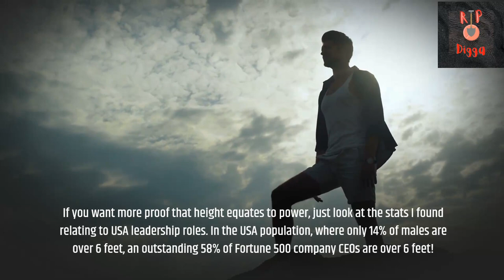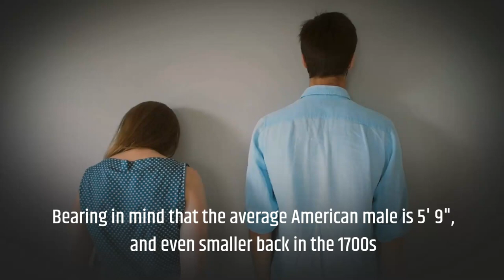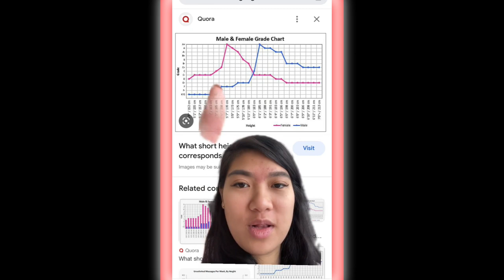"Short Kings or Tall Kings? An Exploration of Women's Height Preferences in Men"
Video reactions concerning why tall men are more attractive to women. I give some stats in the beginning of the video, showing  why women like tall men. Then I go into my video reactions of about 10 to 15 clips. Long video but very informative. It's not all slanted in the direction why women like tall men, I also deep dive into the women who like short kings. The video is entertaining enough for you to stick around until the end. Leave some  comments let's start a discussion and keep the manosphere alive.

There are several reasons why women may be attracted to taller men. One of the main reasons is that height is often associated with physical strength and power, which can be seen as attractive in a potential mate. This is likely due to evolutionary reasons, as taller men would have been seen as better hunters and providers in prehistoric times.

Another reason why women may be attracted to taller men is that studies have shown that taller men tend to have higher levels of testosterone. Testosterone is a hormone that plays a key role in the development of male characteristics, such as muscle mass and body hair. This can contribute to the perceived attractiveness of taller men.

In addition, tall men also have a greater social status compared to their shorter counterparts. They are perceived to be more confident, successful and dominant, this perception in many cultures is a pull for many women.

It's worth noting, however, that not all women prefer taller men and everyone has their own preferences. Some women may prefer men who are shorter or of the same height as them, while others may not consider height to be an important factor in their attraction to a partner.

In conclusion, there are several reasons why women may be attracted to taller men, including their association with physical strength and power, higher levels of testosterone and greater social status, however, it's important to remember that everyone has their own preferences and not all women prefer taller men.